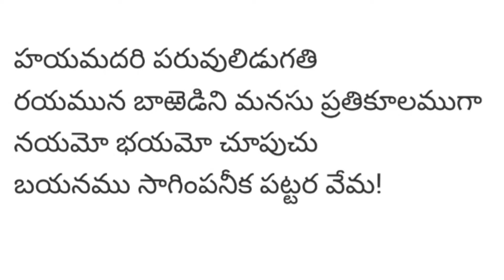Poem 113||హాయమదరి పరువు||vemana poems||vemana gurinchi in telugu||vemana padyalu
vemana padyalu,
vemana padyalu telugu,
vemana satakam,
vemana satakam padyalu,
vemana telugu movie,
vemana kaise bhulaon teri yaadein,
vemana jayanti,
vemana charitra,
vemana poems,
vemana biography,
vemana ba disc,
vemana birudulu,
vemana bhakthi channel,
vemana bhajan,
vemana burrakatha,
vemana brand factory,
vemana charitra telugu,
vemana cinema,
vemana charitra telugu movie,
vemana charitra songs,
vemana charitra in kannada,
vemana chitikalu,
vemana college of engineering bangalore,
vemana drawing,
vemana dancers,
vemana date of birth,
vemana deepika channel,
vemana drawing easy,
vemana details in telugu,
vemana death,
vemana full movie,
vemana film,
vemana full story,
vemana full name,
vemana full name in telugu,
vemana famous poems,
vimana flying craft,
famous vemana padyalu,
vemana gurinchi,
vemana gurinchi in telugu,
vemana gari padyalu,
vemana gana,
vemana gurinchi matter,
ghantasala vemana padyalu,
gautami vemana,
yogi vemana gurinchi,
vemana history in telugu,
vemana history in kannada,
vemana haripriya,
vemana padyalu hundred,
vemana poems in hindi,
vemana padyalu in hindi,
vemana history,
vemana it,
vemana images,
vemana kavi,
vemana kathalu,
vemana katha,
vemana movie,
vemana matalu,
vemana nayak,
vemana neethulu,
vemana nerella,
veena nayak,
vemana padyam,
vemana quotes in kannada,
vemana reddy,
vemana rachanalu,
vemana rasavadam,
vemana real story,
vemana real story in telugu,
vemana rasina padyalu,
vemana reddy jayanthi,
vemana reddy photos,
vemana story in telugu,
vemana short film,
vemana songs,
vemana satakam in telugu 3rd class,
vemana satakam padyalu in telugu with bhavam,
vemana story,
vemana telugu padyalu,
vemana telugu,
vemana thatvalu,
vemana telugu movie songs,
vimana trailer,
vemana telugu full movie,
vemana telugu movie scenes,
vimana ufo,
yogi vemana university kadapa,
yogi vemana university kadapa campus hostel,
yogi vemana university proddatur,
yogi vemana university convocation,
yogi vemana university song,
yogi vemana university results,
yogi vemana university kadapa dance,
vemana vachanagalu in kannada,
vemana videos,
vemana vemana padyalu,
vemana video song,
vemana vedam,
vemana vachana in kannada,
vemana vachanagalu,
vemana venkateswara rao,
vemana whatsapp status,
vemana wikipedia in telugu,
vemana wrote,
vemana wife,